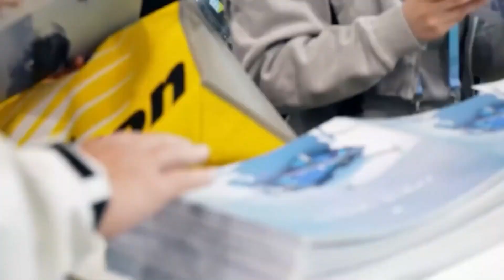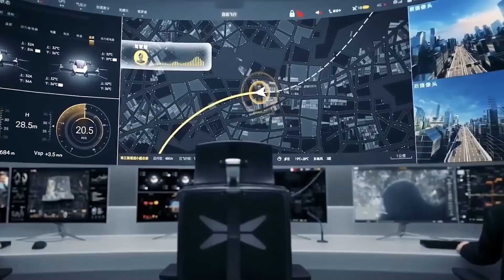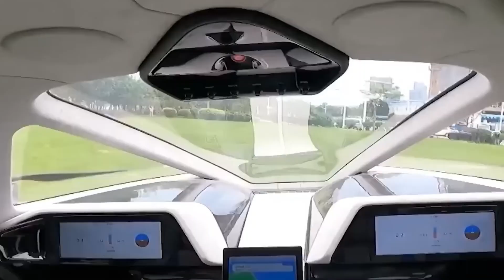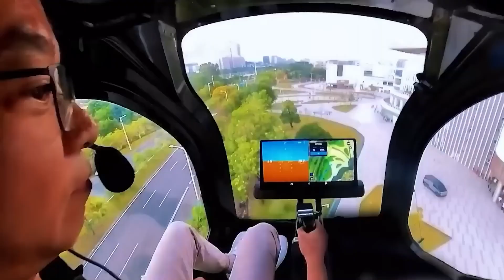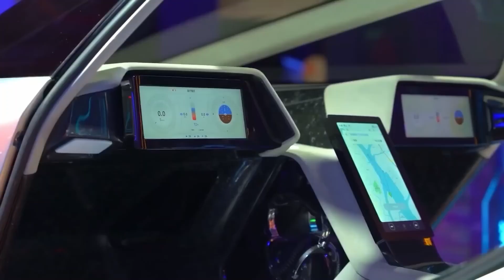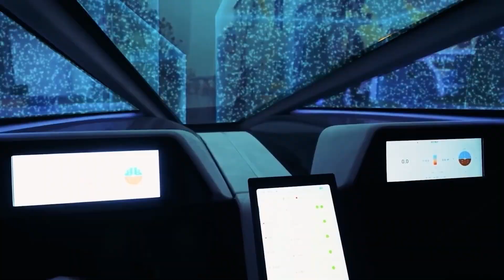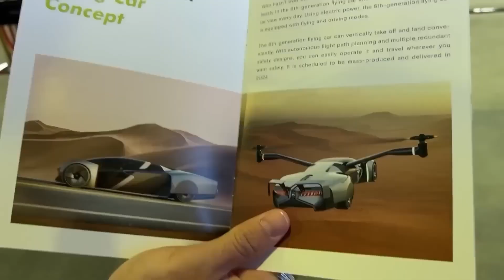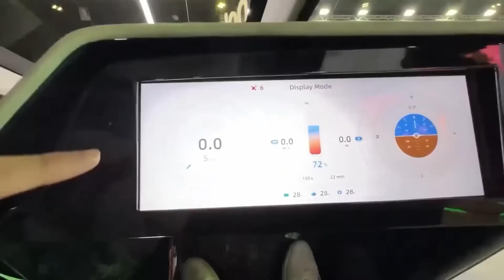China Releases First $4,999 Flying Car That Changes Everything